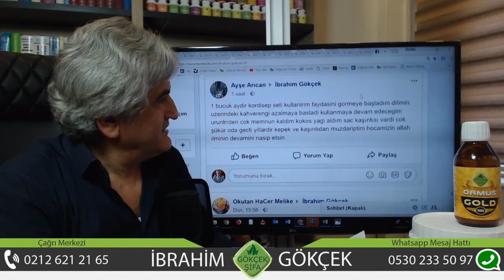Dünyada En Etkili Bitkisel Ünüler, En Çok Yorum Alan Bitkisel Ürünler, En Etkili Bitkisel Ürünler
Dünyada En Etkili Bitkisel Ünüler, En Çok Yorum Alan Bitkisel Ürünler, En Etkili Bitkisel Ürünler, İddaa Ediyoruz Bizim Ürünler Dünyada En Etkilidir,